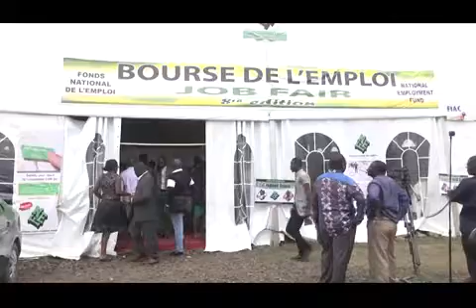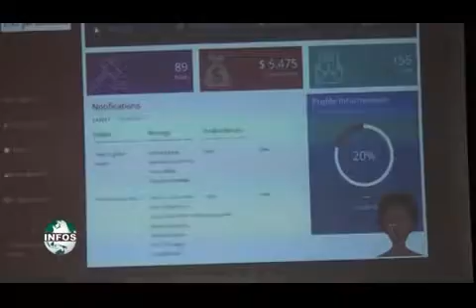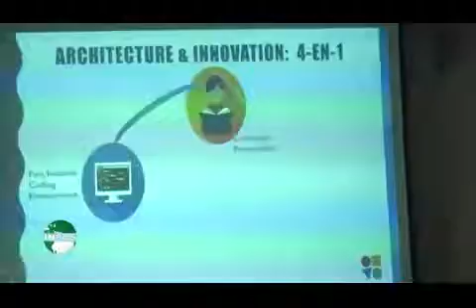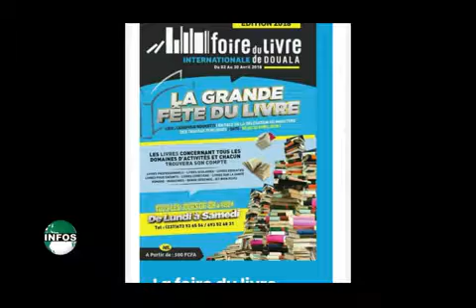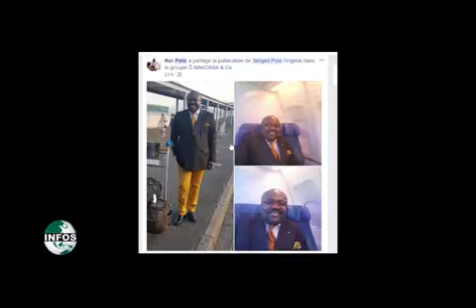LE JOURNAL du Vendredi 06/04/2018